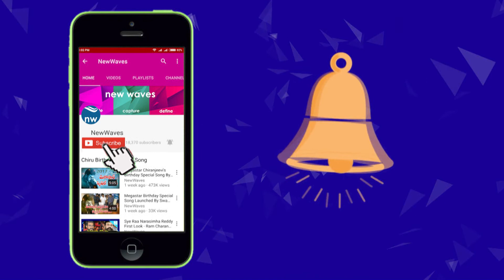మరోసారి విరుచుకుపడ్డ చంద్రబాబు | AP CM Chandrababu Naidu Powerful Speech | New Waves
AP CM Chandrababu Naidu Powerful Speech